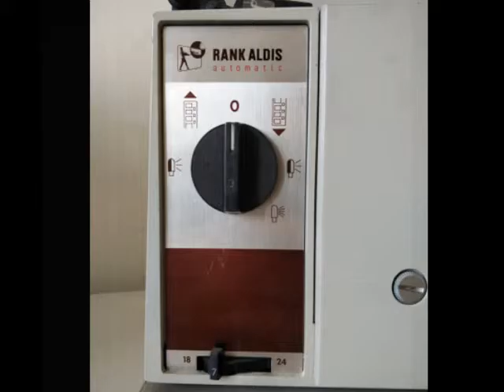STEM - NOI SIAMO PARI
LE DONNE NELL'INFORMATICA
Stem - pagine di sensibilizzazione e formazione
Realizzazione di un museo all'interno dell'Istituto con foto e oggetti d'epoca quali vecchi calcolatori, stampanti, etc le cui caratteristiche possono essere visualizzate su un device attraverso l'utilizzo qr code oppure tramite Rfid.Con lo stesso meccanismo si può visualizzare un articolo di giornale collegato ad un'immagine. Tutto ciò per ripercorrere i momenti salienti che hanno portato al mondo dell'informatica di oggi, sottolineando il ruolo fondamentale delle donne. (PROGETTO CORSO S.I.A.)